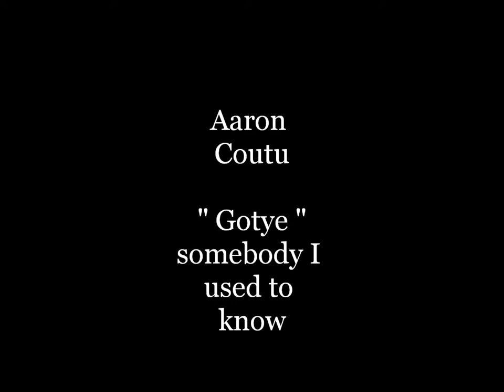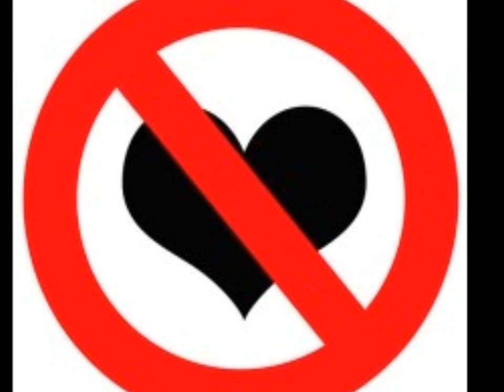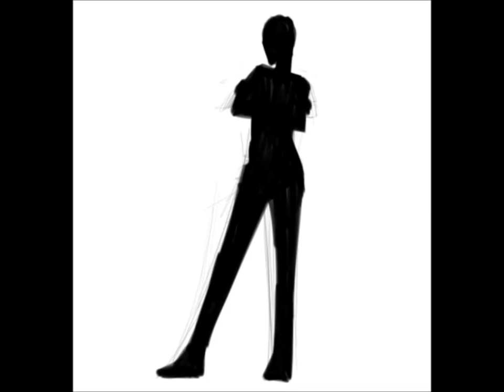Aaron Coutu "Gotye" cover - somebody that I used to Know.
Audio and Video production by Aaron J Coutu